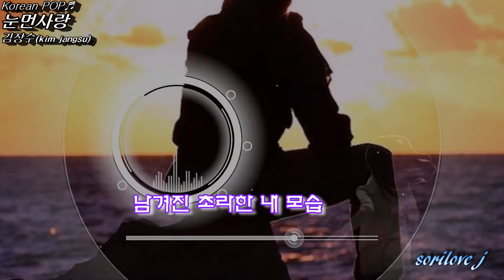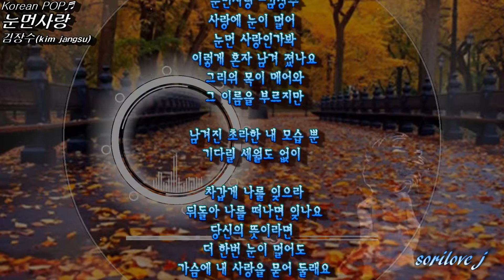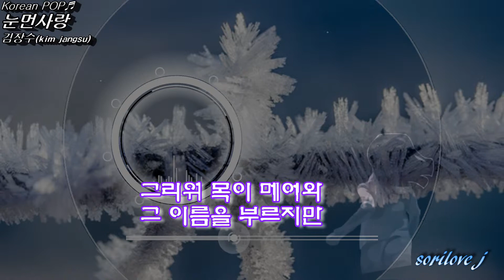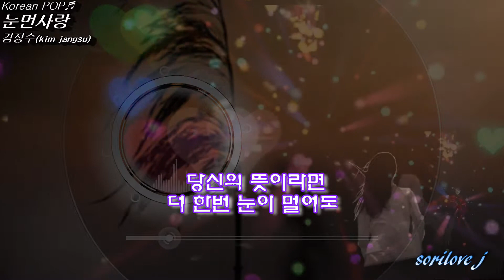눈먼사랑-김장수(nunmeon sarang/kim jang su)Korean Pop Music韓國歌謠